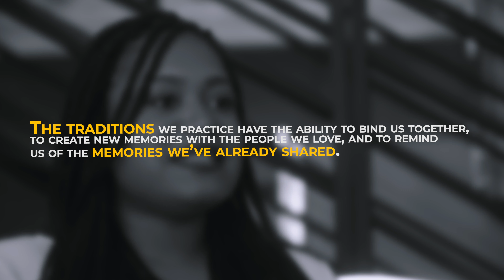Volunteer Tip 5 - Establish A New Group Tradition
Traditions are powerful! So have you ever thought about starting a new tradition with the students you lead? You should! Traditions have the power to give teenagers a much- needed sense of safety, belonging, and identity. That's important for a teenager, but it's also important for our group, because before most teenagers need to feel like they belong here in our church community before they choose to believe in the Jesus they hear us talk about. So here’s an idea. Next time you're hanging out with a group of students that you lead, try to come up with a new tradition. Maybe it's something you practice every time you're together, or every time someone new joins the group, or every time it's someone's birthday. Maybe it's something you do once a year, or at Christmastime, or once a month, or at the end of the school year. It could be something fun, like baking cookies, or telling knock-knock jokes, or going to each other's basketball games. Or it could be something more meaningful, like always closing in prayer, or writing each other notes of encouragement, or serving others together. The traditions we practice have the ability to bind us together, to create new memories with the people we love, and to remind us of the memories we’ve already shared. So start a new tradition, and make your time really count.